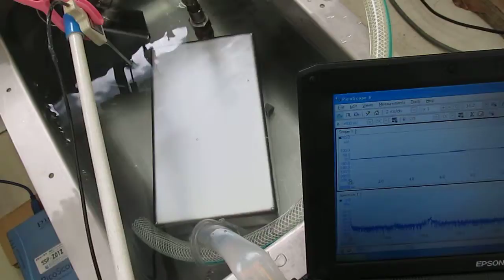‹超音波のダイナミックシステム› ultrasonic-system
ultrasonic-system

超音波水槽内の液循環をシステムとしてとらえ、
　解析と制御を行う

　水槽内の液体の
　音圧変化の予測あるいは制御にあります。

１）障害を除去するものは

２）対象に関するデータの解析の結果に基づいて

３）特性の確認により

（シャノンのジャグリング定理と
　情報理論の第一定理を応用しています）

「基礎知識を深めると重要な定理や法則が理解できる」

エントロピー：無記憶情報源の
　シンボル当たりの平均情報量

　確立の再定義－›統計処理－›・・

‹‹　超音波のジャグリング制御　››
Juggling control of an ultrasonic wave

超音波技術ノウハウ
　‹超音波振動子の設置、脱気・マイクロバブル発生液循環›

３種類の異なる周波数の「超音波振動子」を利用する技術